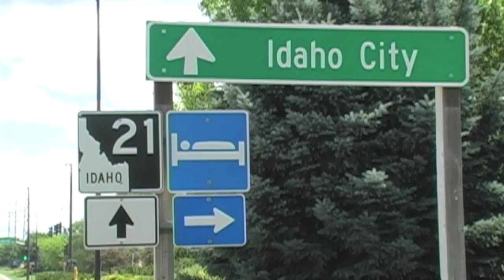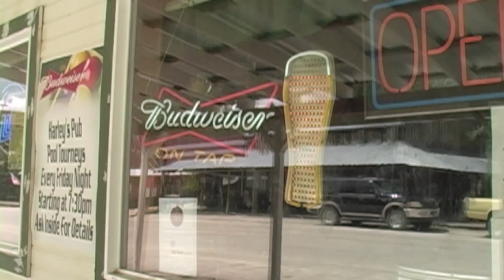Rallies & Rides S:2 EP:2 Lowman Loop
Our motorcycle trip takes us on a 140 mile loop through the Sawtooth Mountain Range.  We start off I-84 and take Hwy 21 to Lucky Peak Dam, then ride to Idaho City.  From Idaho City we wind our way to Lowman, On the Banks Lowman Highway we make our way through Garden Valley and onto Hwy 55 at Banks.

This ride offers amazing views, excellent technical riding, with stops in friendly mountain towns.  Our motorcycles this week are a KTM 990 and a 2002 Honda Goldwing.